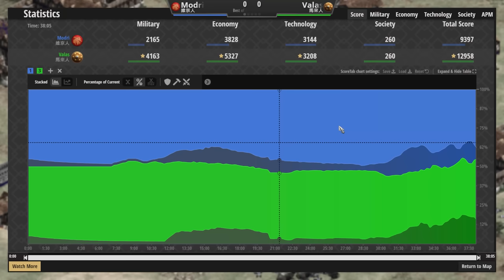【世紀帝國2決定版】Modri賽事對決Valas，６折大象海衝擊維京城堡！維京酋長科技是否能扛住象群壓制？【賽事精選】